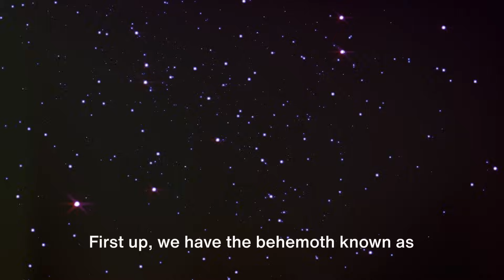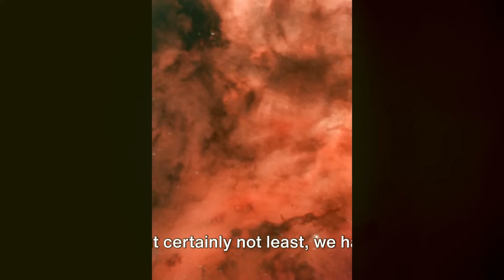5 Stars That Will Blow Your Mind: Episode 1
OUTLINE:
00:00:00 Exploring Stephenson 2-18
00:00:26 Our Closest Neighbor
00:00:48 The Enigmatic Algol
00:01:10 The Unique PSR B1257+12
00:01:42 The Mystery of Eta Carinae
00:02:07 Marveling at the Cosmic Wonders

Explore the wonders of the cosmos with this captivating journey through 5 fascinating stars! From the largest star, Stephenson 2-18, to the closest star Proxima Centauri, discover the secrets of binary stars, pulsars, and potential supernovae. Unveiling the mysteries of exoplanets, habitable zones, and nebulae, this video delves into the fascinating realm of astronomy and astrophysics. Unravel the secrets of gravitational waves, stellar evolution, and explore the universe beyond our wildest imagination.